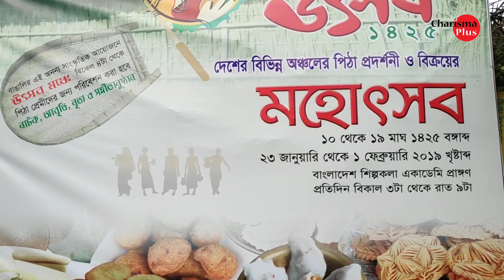পিঠা উৎসব ২০১৯...Pitha uthsob 2019...(Rice cake festival)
বাংলাদেশ  শিল্পকলা   একাডেমীত অনুষ্ঠিত পিঠা উৎসব ২০১৯... Pitha is a type of rice cake from Bangladesh. it's  also popular in India, Nepal etc.